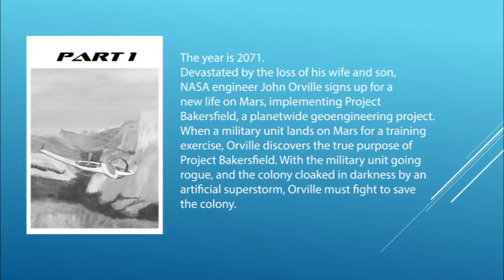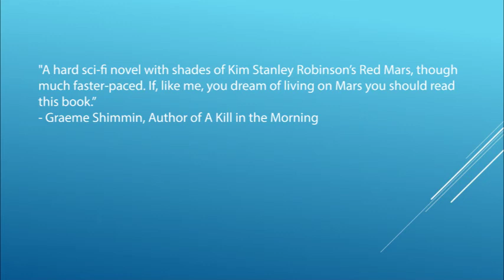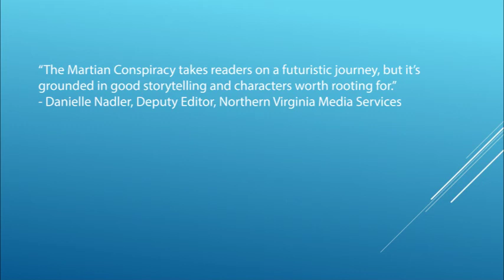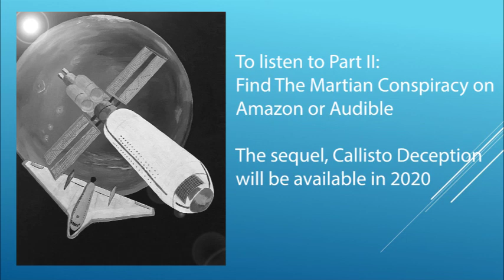The Martian Conspiracy - Science Fiction Sample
[Note: speed increased a tad to get the video under 90 minutes] This sample from the science fiction thriller, The Martian Conspiracy, contains the first few chapters of the book. This section parallels Marie's adventure in the stand-alone sequel, Callisto Deception, which will be released in early 2020 (production complete, currently waiting on the audible release).